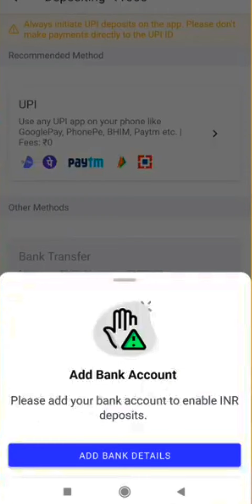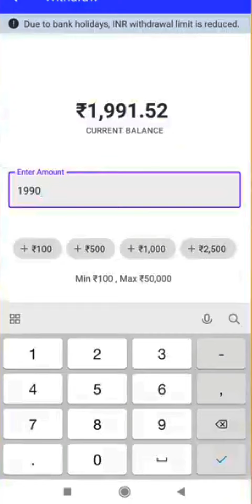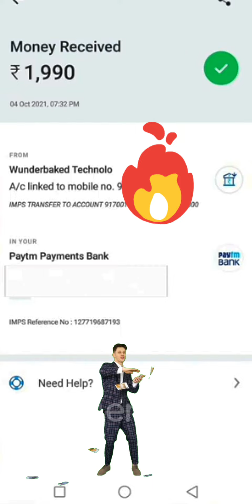[expire] loot Rs- 990 par account coinswitch Kuber ( loot offer )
loot offer for coinswitch Kuber
padh account mein 990 rupaye karke mil raha hai jald se jakar loot Lo pata nahin kab tak rahega Hari